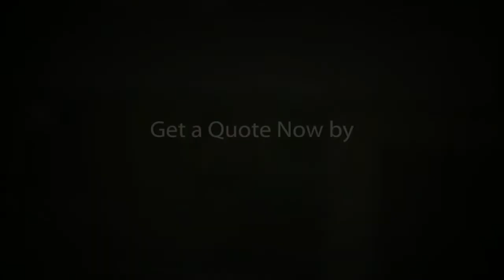Plant City Roofing Contractor